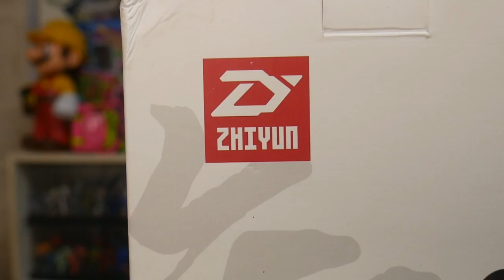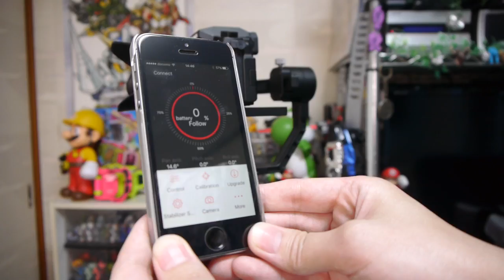４ステップで簡単設定！3軸ジンバル セッティングと設定方法＆スマホ用アプリの紹介・レビュー ZHIYUN Crane V2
今回はZHIYUN（智云）の提供です。
ZHIYUN プロ用3軸ジンバル『Crane V2』のジンバルの設定方法とスマートフォン用のアプリの紹介・レビューしました。

【Amazon 商品リンク Zhiyun Crane V2】